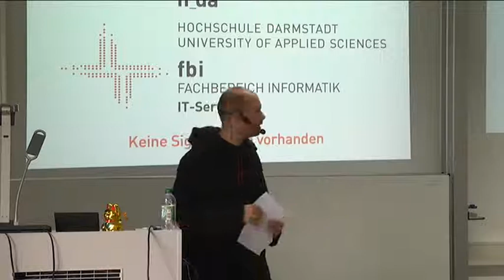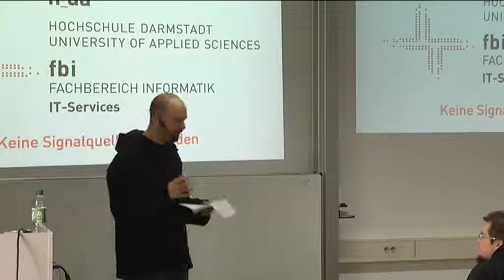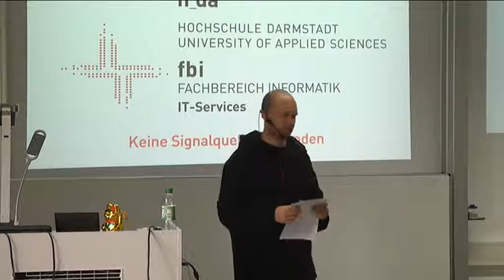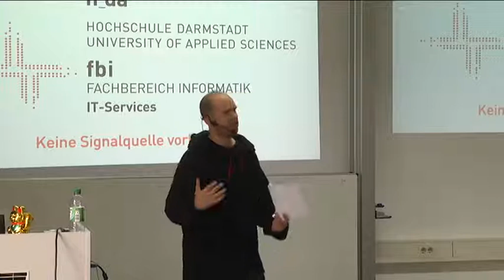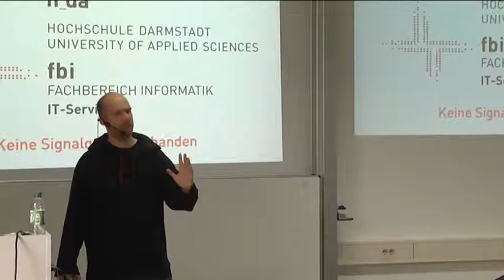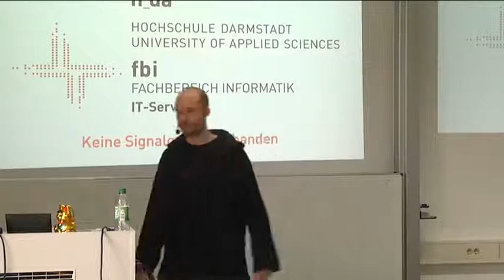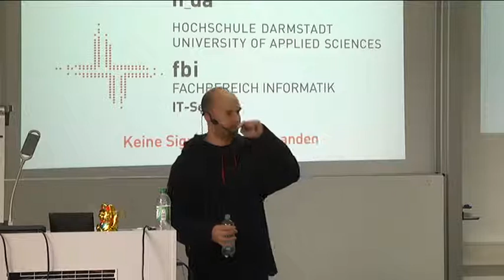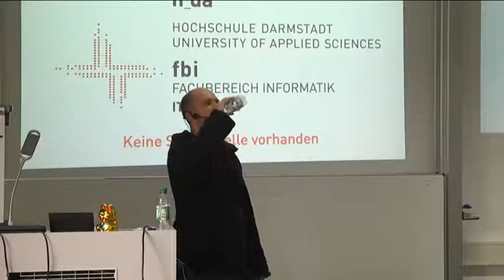Nanooq: Ziviler Ungehorsam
Für die MRMCD vertiefe ich meinen Vortrag im HaSi im August über "Ziviler Ungehorsam" (ZU) auf die Wichtigkeit von Self-Quantization aus.

Um lange erfolgreich zivil ungehorsam zu sein, muss man seine Mittel, wie Zeit, Material und Geld organisiert und weitsichtig einsetzen, hier möchte ich Self-Quantization im Sinne von Zeit-, Geld-, Projekt- und Wissensmanagement einbringen.

Nanooq